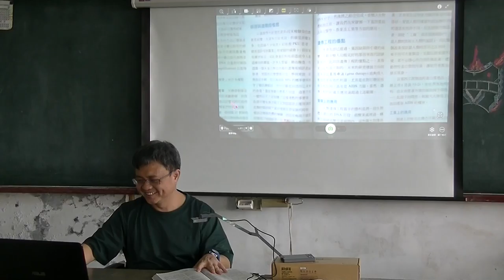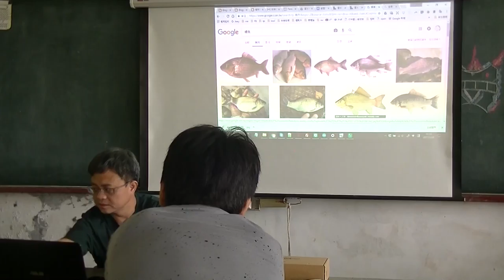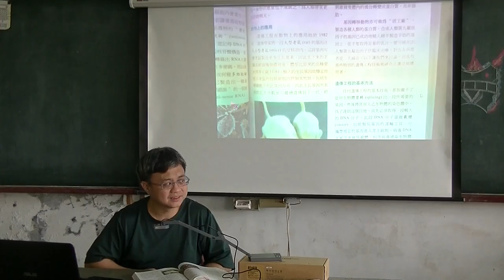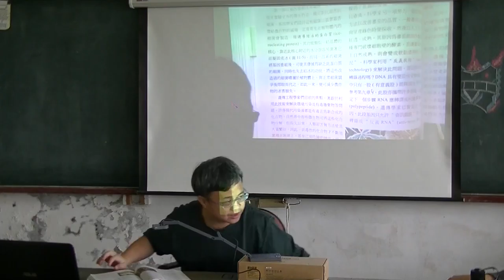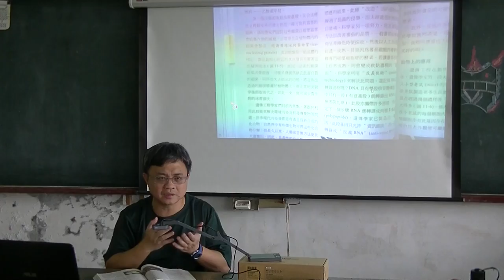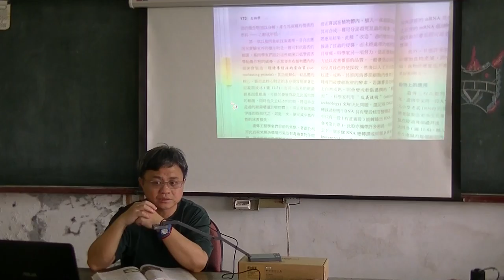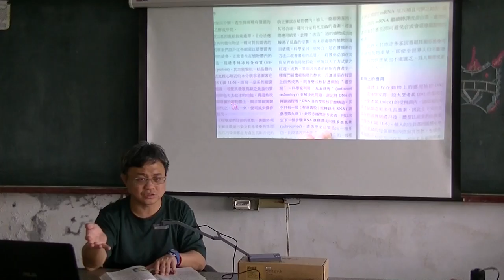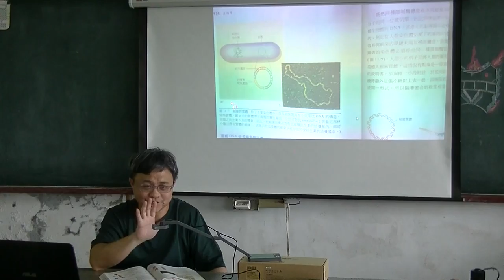高中生物 生命與基因 20170320